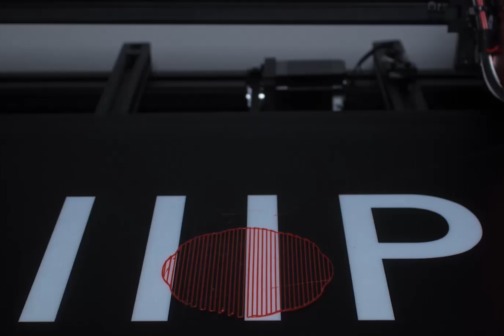3D Print "Growing Effect" Timelapse - 8D Lattice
This video is a 3D print timelapse of the 8D Lattice downloaded from Thingiverse. I apologize for some of the stringing you see (this is my first time creating a 3D print timelapse with this new growing effect method).

This print was printed using Octoprint (Raspberry Pi 3) on my Monoprice Maker Pro 3D printer and printed with 1.75mm Hatchbox PLA (which I find consistently produces high quality prints).

☑️ 3D Printing Essentials ☑️
3D Printer
Rasp Pi 3

☑️ Print Settings ☑️
Layer Height = 0.2mm
Infill Density = 15%
Printing Temp = 200 deg C
Build Plate Temp = 50 deg C
Print Speed = 50mm/s
Outer Wall Speed = 25mm/s

HAPPY PRINTING EVERYONE!